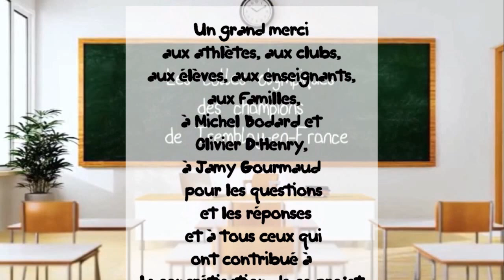Les colles olympiques des champions de Tremblay-en-France, épisode 8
Retrouvez dans cette vidéo la colle olympique d'Habib Bellaid (Directeur technique du TFC, ancien joueur professionnel, a joué en équipe de France chez les jeunes, a participé à la coupe du monde en 2010 avec l'équipe d'Algérie). Les CM1/CM2 de Mme Fau ont essayé d'y répondre.
Et vous? Le saviez-vous?